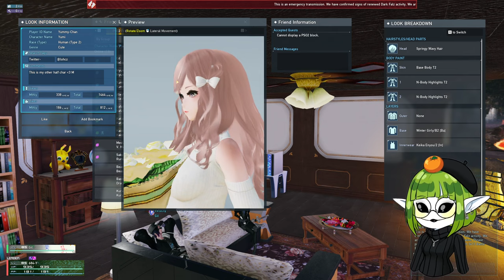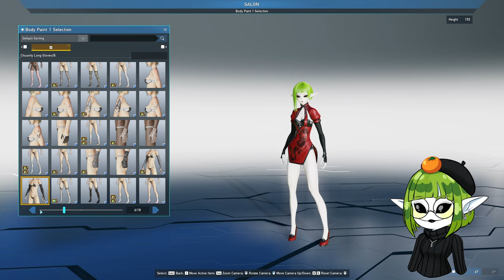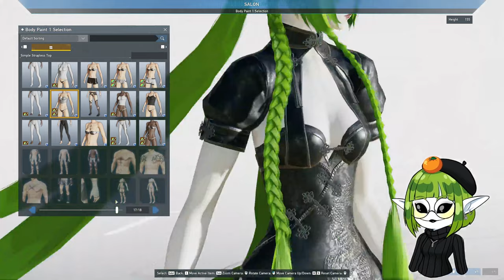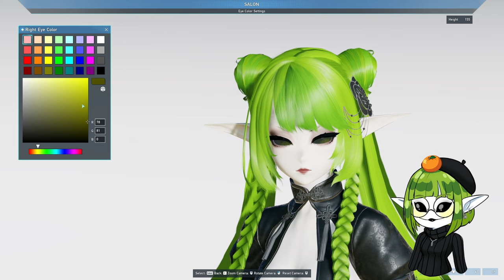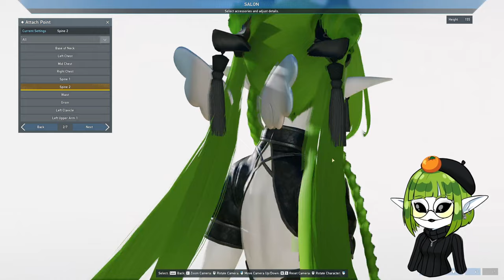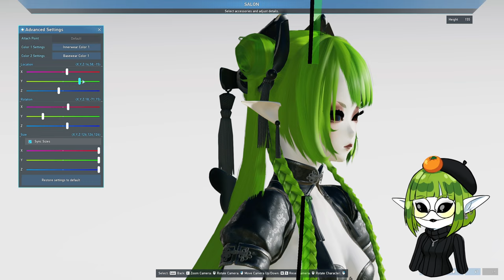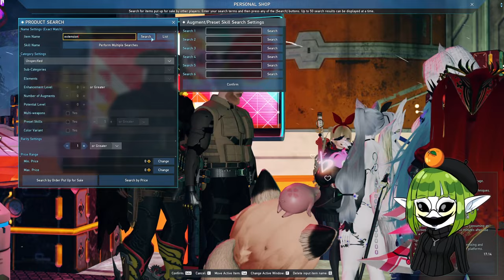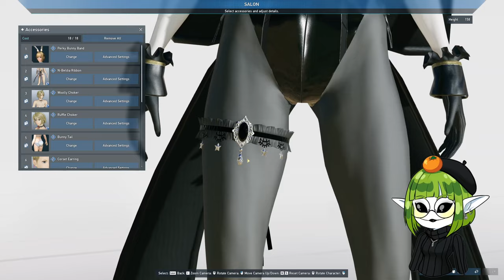[VOD] PSO2 NGS - idkkk, lets hangout!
Livestream VOD from February 28, 2024